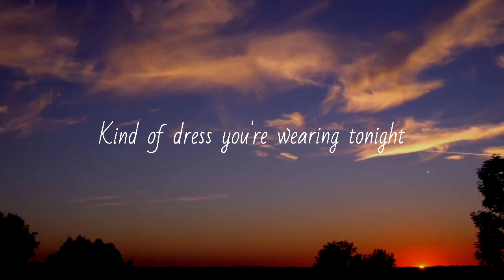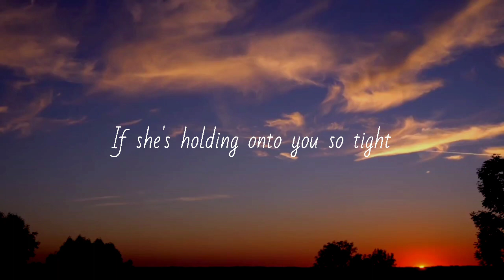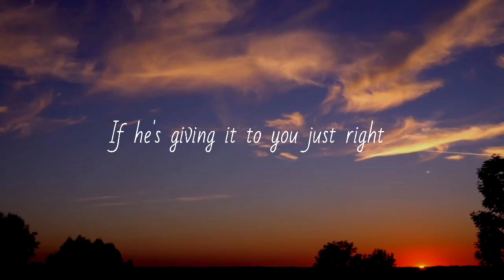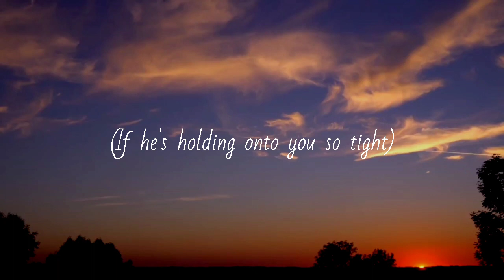We Don't Talk Anymore - Charlie Puth & Selena Gomez Remix | Remix by Mufaddal Chawala | Lyrics Video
We Don't Talk Anymore - Charlie Puth & Selena Gomez Remix | Lyrics Video | Remix Video | Remix By Mufaddal Chawala

√None of these image and music are created/owned by us .This song do not belong to us.